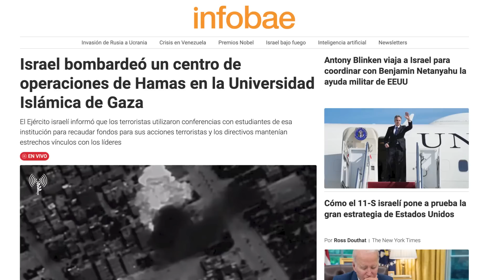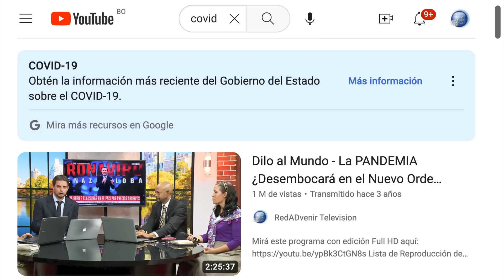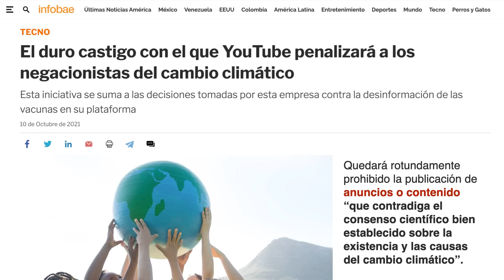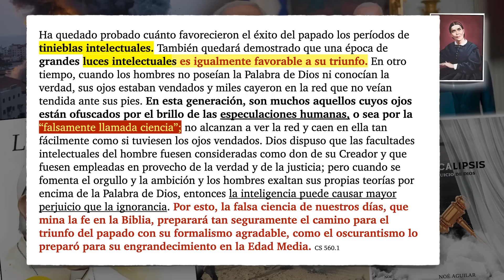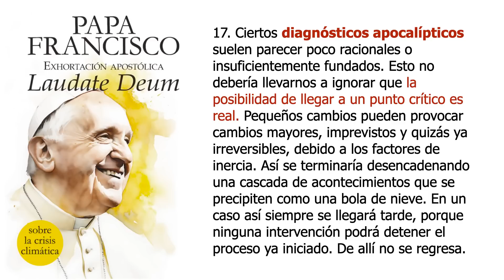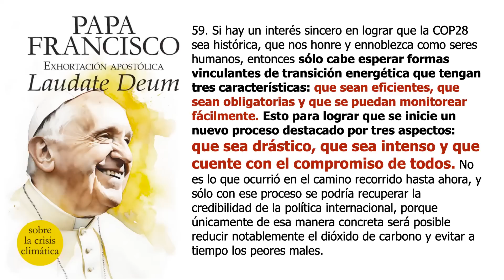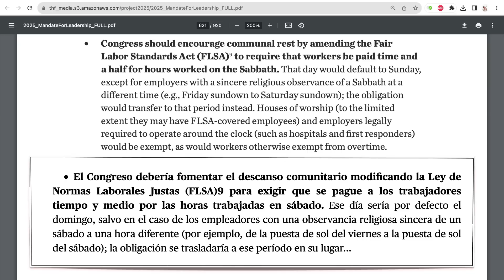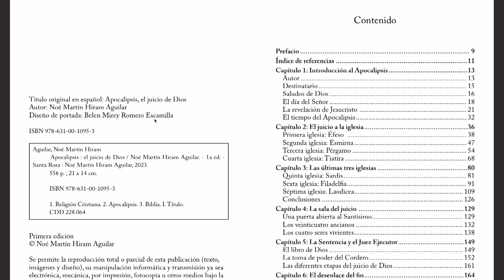Israel, Palestina, Estados Unidos, el papa y Apocalipsis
Análisis profético de la situación mundial y presentación de nuestro libro sobre Apocalipsis.